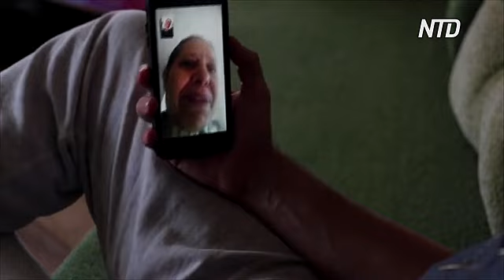Бразилец и россиянка после свадьбы застряли в питерской квартире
Бразилец и россиянка проводят медовый месяц в квартире в Санкт-Петербурге. Они поженились в середине марта и собирались уехать в США. Эпидемия нарушила все планы, но молодожёны не унывают.